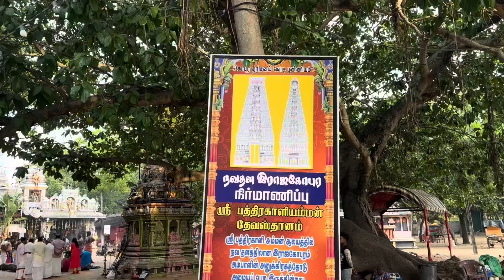புன்னைச்சோலை ஶ்ரீ பத்திரகாளி அம்பாள் ஆலயவருடாந்த சடங்கு உற்சவம்|shajubytes shajubytes